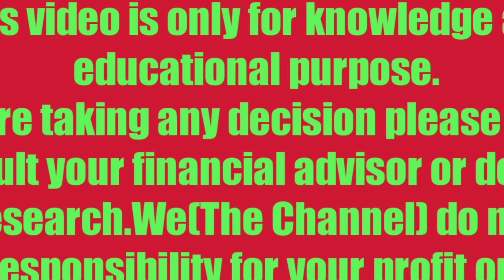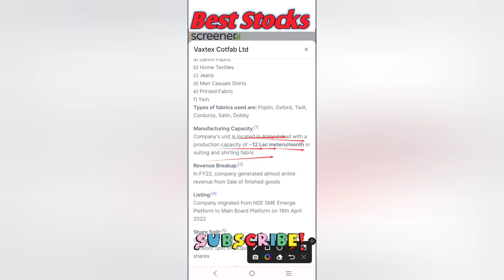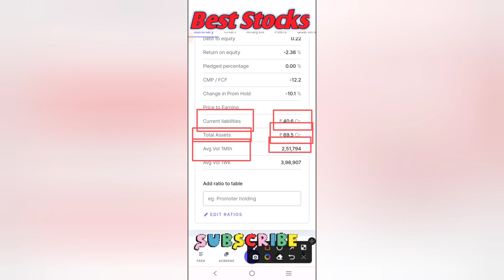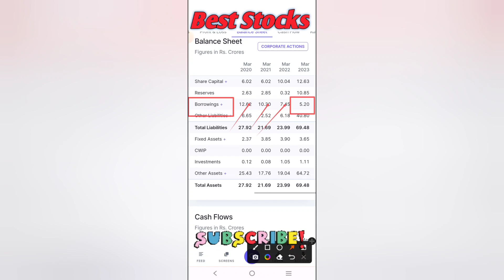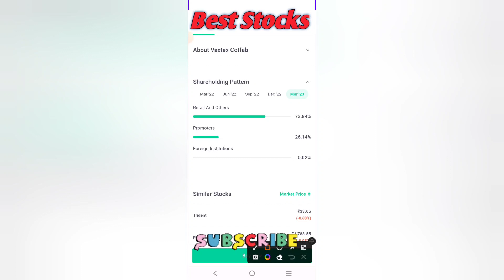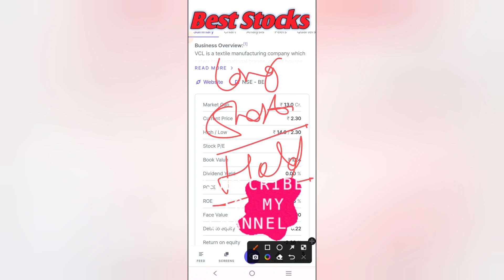🔥Vaxtex Cotfab Ltd | Promoters Holding 72.89% | रु 16 से गिरकर आया रु 2 पर |खरीद लो नहीं तो पछताओगे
🔥Vaxtex Cotfab Ltd Stock Latest News | Vaxtex Cotfab Ltd Share News Today |  Vaxtex Cotfab Ltd Share News/Analysis

Best Multibagger Penny Share
High Promoters Holding Penny Share
High Promoters Holding Penny Stocks
Debt Penny Share